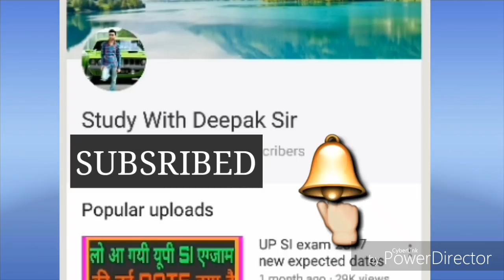Up si re-exam date 2017 must watch never miss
नमस्कार मित्रों आज हम इस वीडियो में स्पस्ट कर देंगे की आप का एग्जाम कब होगा अधिक जानकारी के लिए वीडियो को पूरा देखिये।।